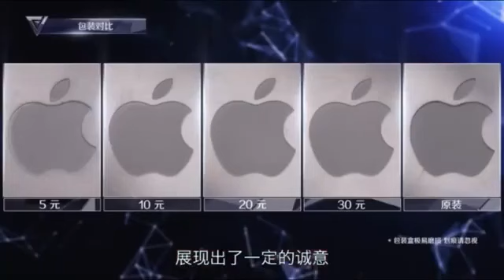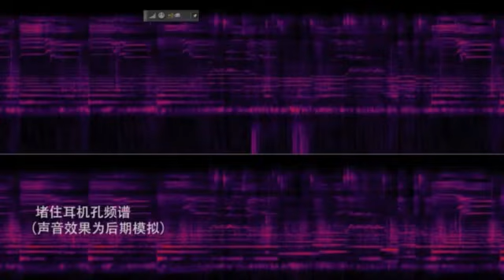鉴别真假苹果原装耳机，很简单！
众所周知，苹果手机的价格应该算是手机中价格最高的了，但不光是其手机的价格贵，它的原装耳机也不太便宜。那么如何辨别原装耳机?